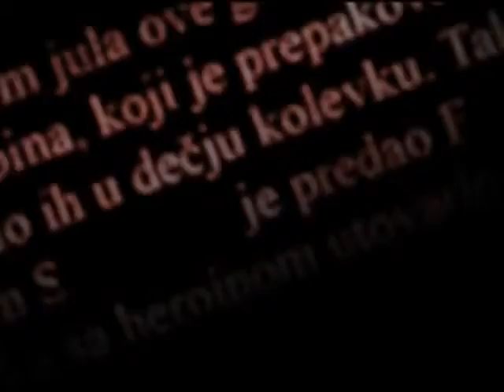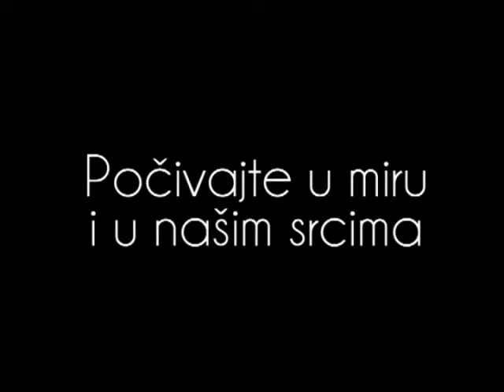NA TRAGU 10.11.2011.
Emisija posvećena tragičnoj nesreći koja se dogodila 4. novembra 2011. godine u Subotici u kojem su tragično nastradali Goran Nimčević i Atila Kiralj.